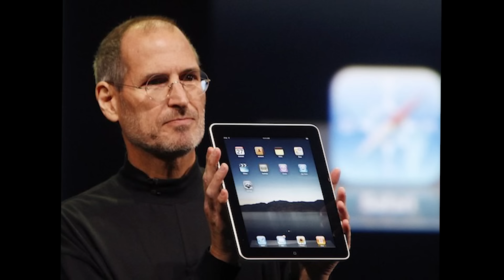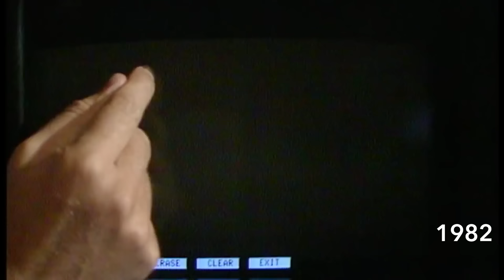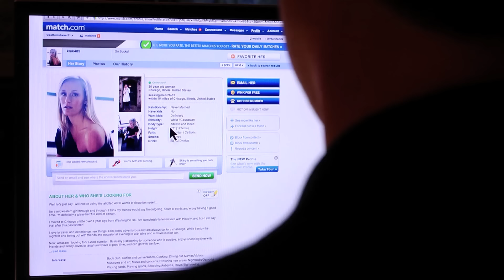LES FILMS QUI ONT PRÉDIT L’AVENIR !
Plusieurs anecdotes de prédictions d'évènements et d'objets technologiques qui étaient dans les films avant d'exister dans la réalité ! Certains films comme Retour vers le futur, Star Trek ou les Simpson ont prédit des inventions qu'on utilise aujourd'hui.

J'espère que cette petite vidéo d'été vous a plu l'équipe, on parlera des Simpson dans une vidéo dédiée ce sera mieux 💙
Profitez de vos vacances ☀️

On se retrouve dimanche 11h pour une nouvelle vidéo !